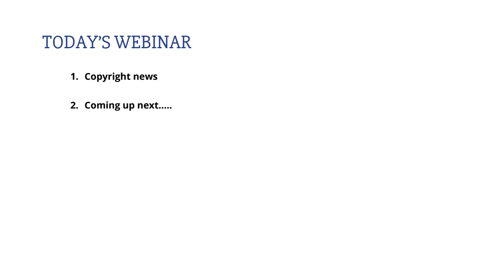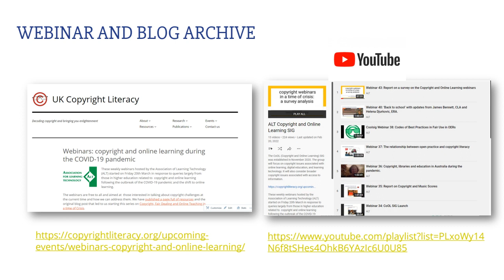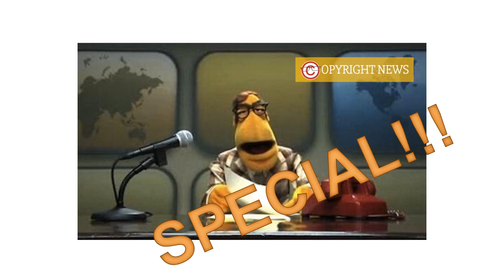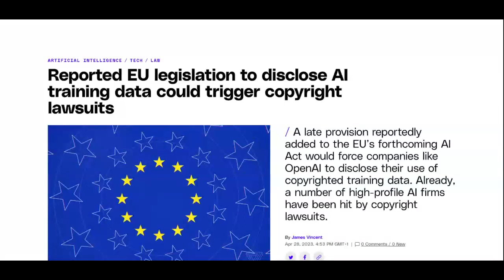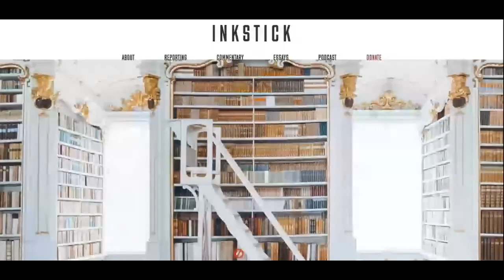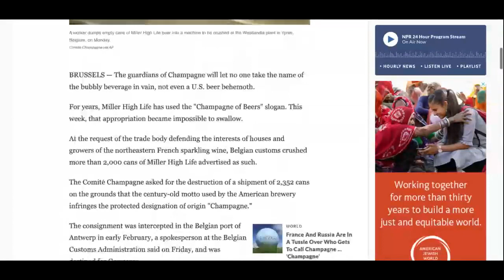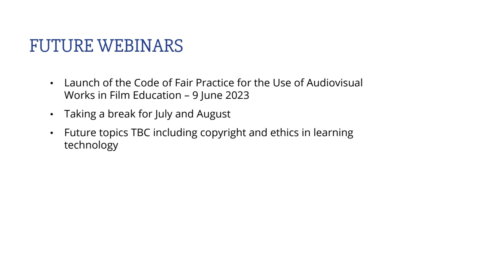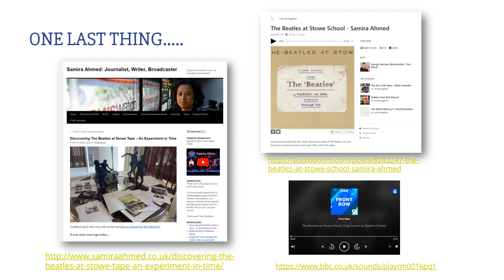ALT CoOLSIG: Webinar 61 – Read all about it! A Copyright News special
On Friday May 5th 2023 at 11.00am we are lucky to be joined by Matt Voigts for an extended Copyright News. Not only will he be discussing news about copyright – including some interesting stories – but he’ll also be considering what he has learned about the way the media covers copyright.